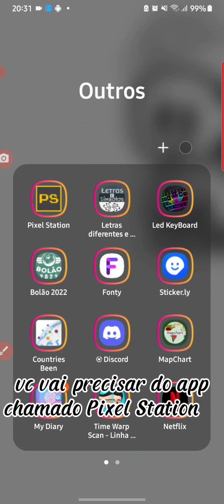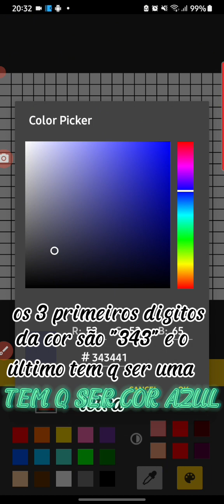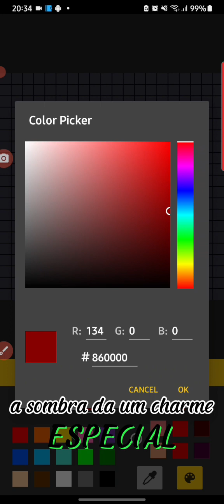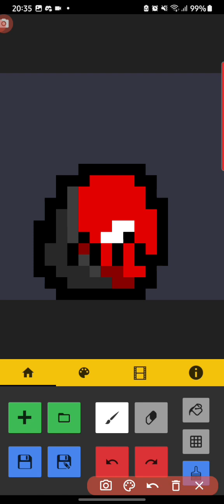Como fazer countryballs em 8 bit para emojis do discord!